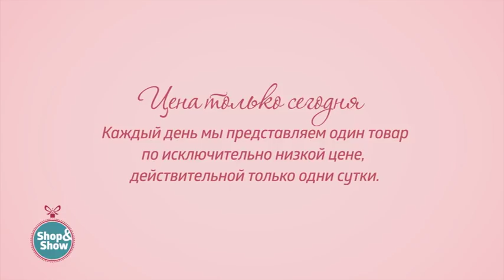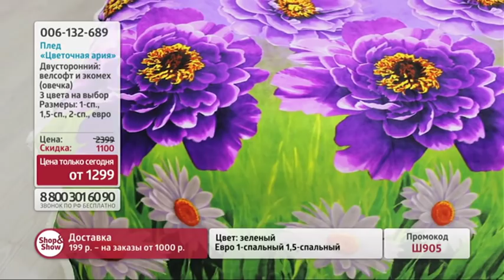Плед «Цветочная ария». «Shop and Show» (дом)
[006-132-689] Плед «Цветочная ария» (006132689)